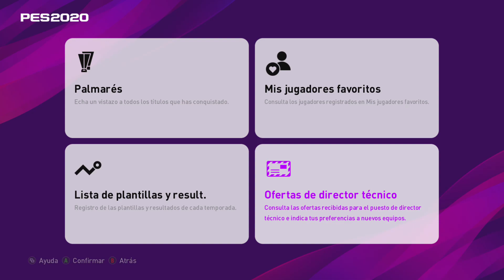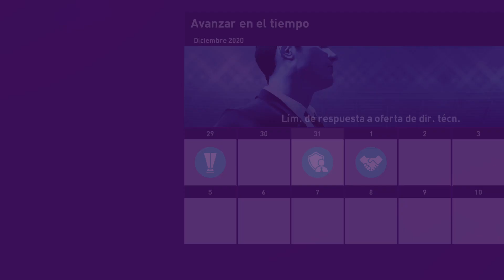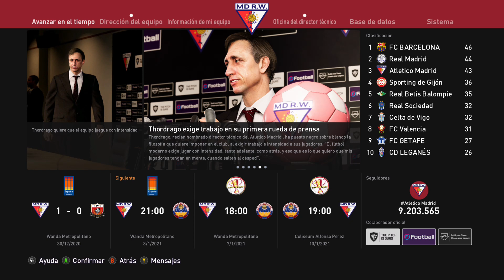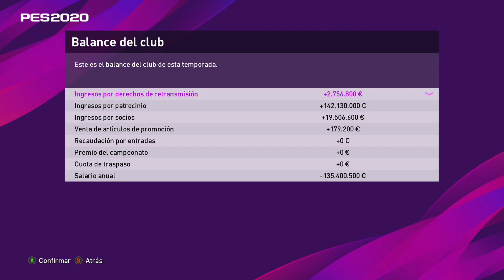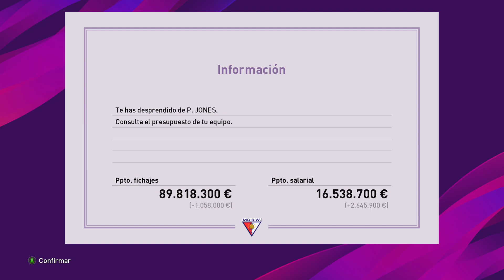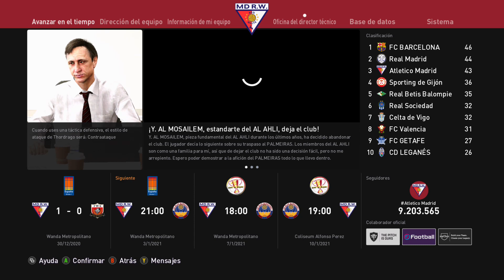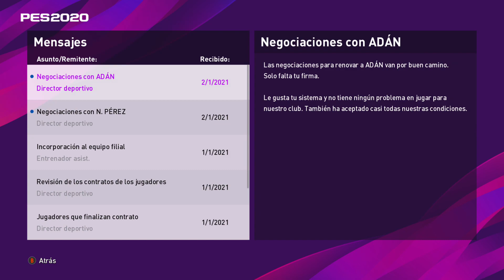PES 2020 LIGA MASTER | FICHO POR EL ATLETICO DE MADRID | ¡A POR MARADONA!